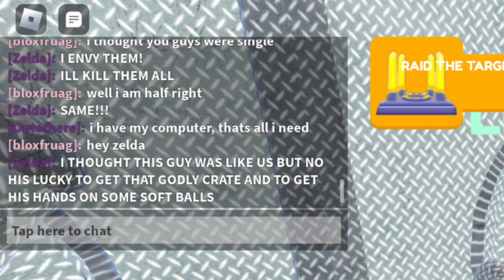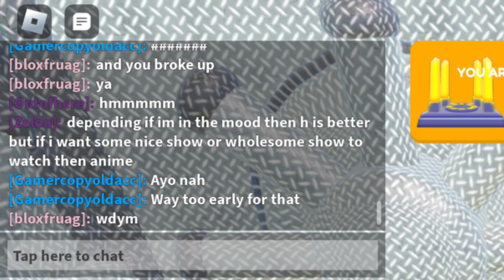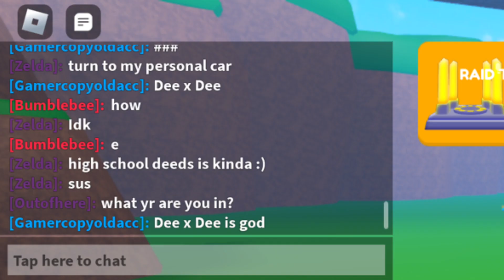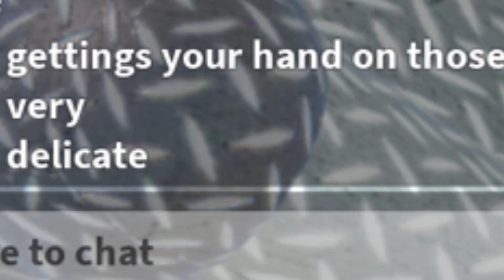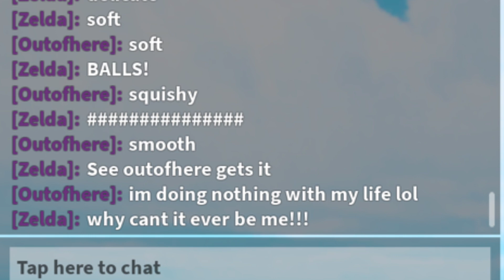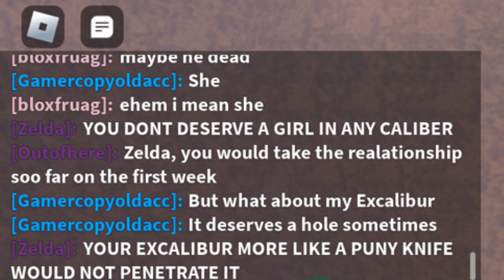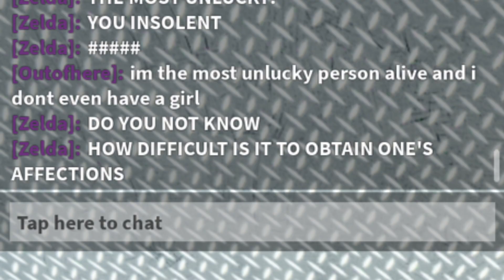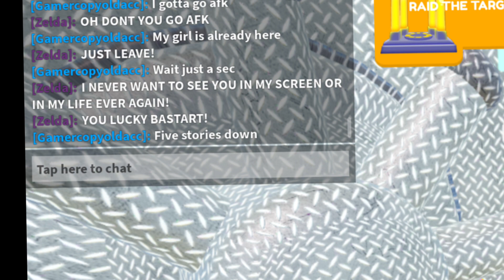Most sus video I have ever made